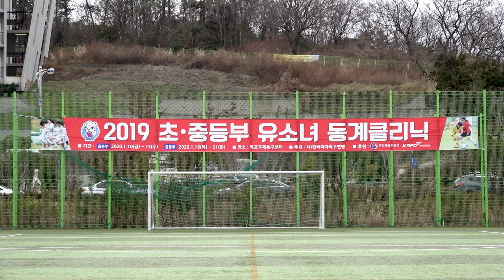2020 유소녀 동계클리닉 초등부 연습경기 하이라이트 3일차 (2020.1.13)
목포국제축구센터에서 열리는 2020 유소녀 동계클리닉 연습경기 3일차!  (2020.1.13)